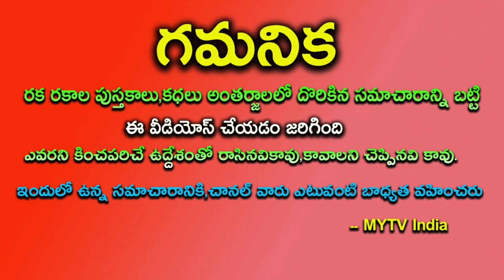100 ఏళకు వస్తున్న త్రిగ్రాహి యోగం ఈ 4 రాశులవారికి చీ కొట్టిన వాళ్ళే కాళ్ళు మొక్కే రోజులుhoroscope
100 ఏళకు వస్తున్న త్రిగ్రాహి యోగం ఈ 4 రాశులవారికి చీ కొట్టిన వాళ్ళే కాళ్ళు మొక్కే రోజులుastrology